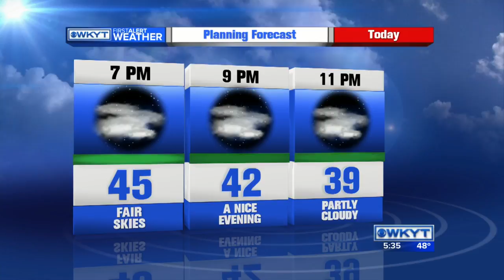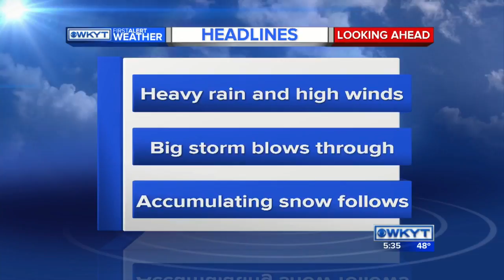WKYT News at 5:30 PM on 2-22-16